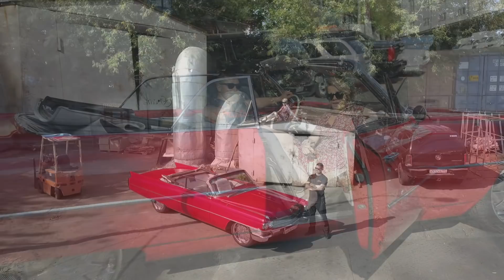[CADILLAC DEVILLE 1963 :::: ВОЯЖ 18+]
Всем привет!

Обещанного ждут долго, но это стоило того.

Новая рубрика, которой очень хочется дать жизнь.

Макияж в машине1963 года, вдохновлённый клипом вояж группировки Ленинград.

За моральную поддержку Ване)